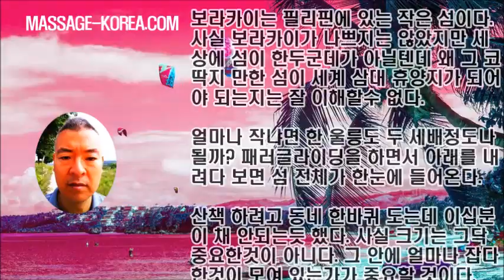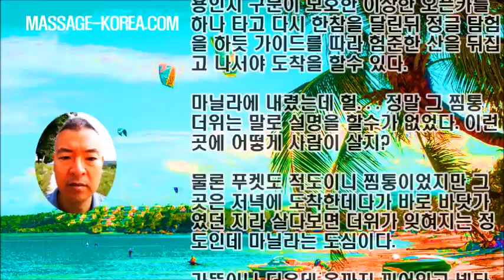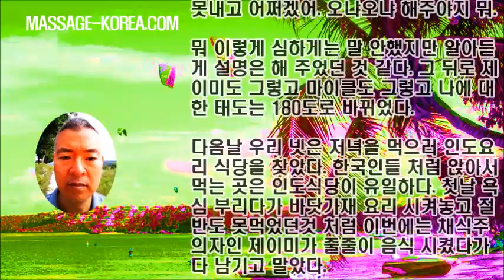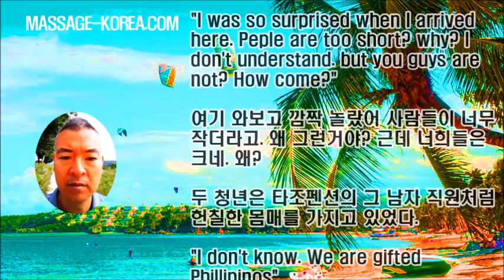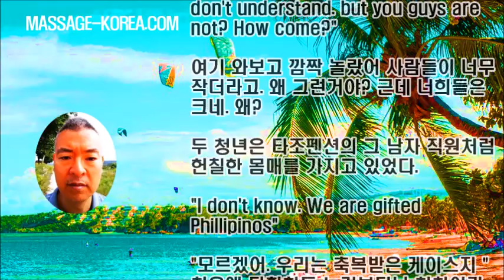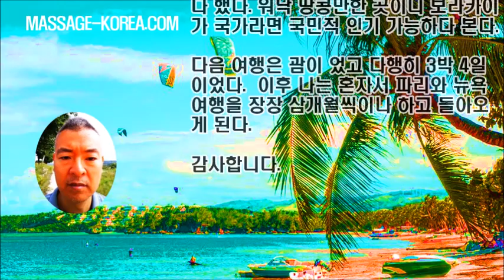남자마사지사 해외 여행 필리핀 보라카이